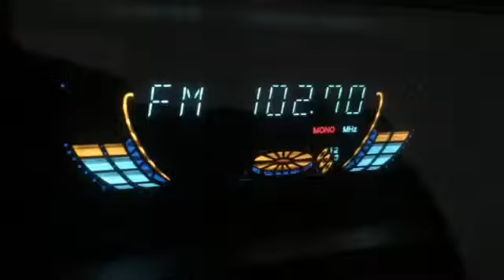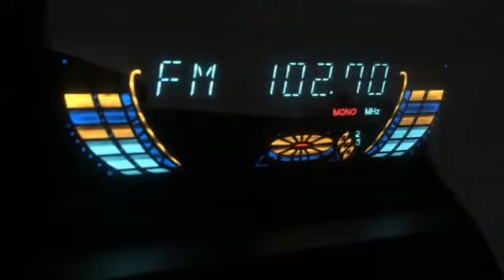[ES] Радио NRG Усть-Илимск (Реклама) прием в 1300 км.